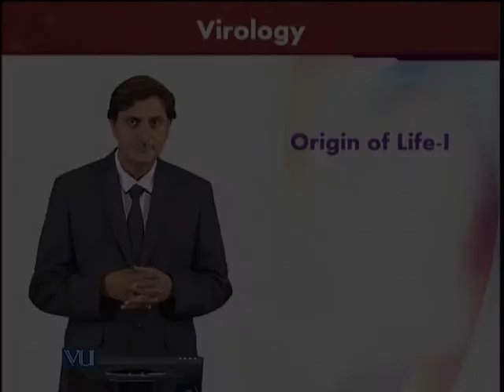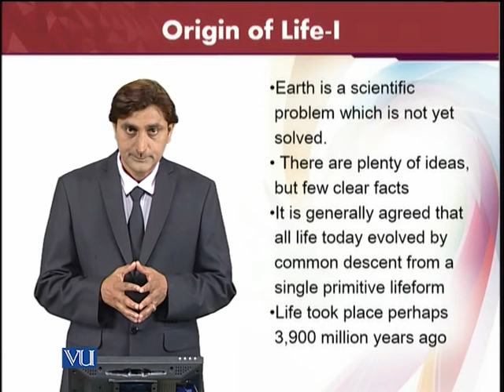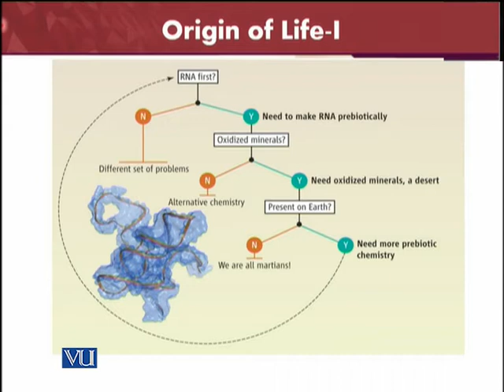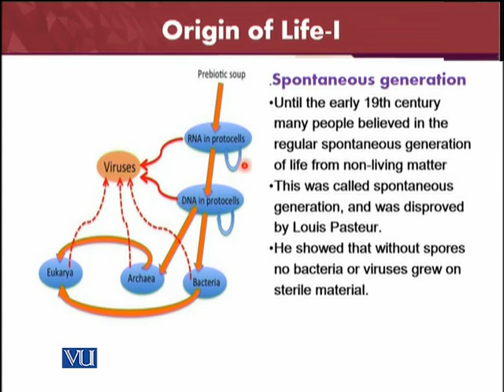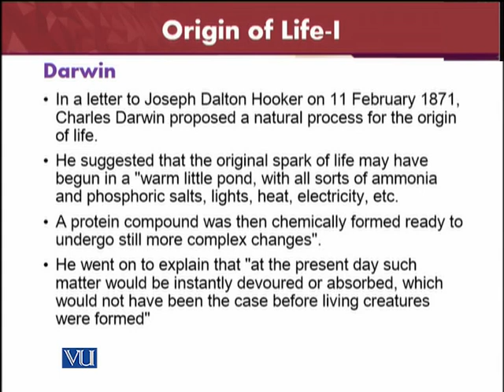BT601_Topic230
601-Virology
by Prof. Dr. Muhammad Ali Shah